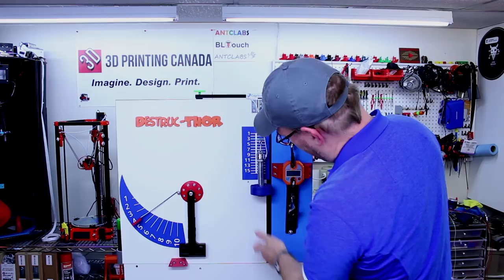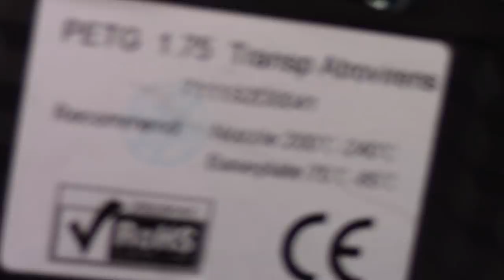Destruc-Thor : Évaluation de Filament PETG-T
Évaluation de filament fait avec le Destruc-THOR du GueroLoco !

Merci !